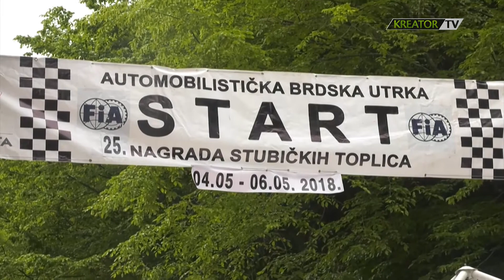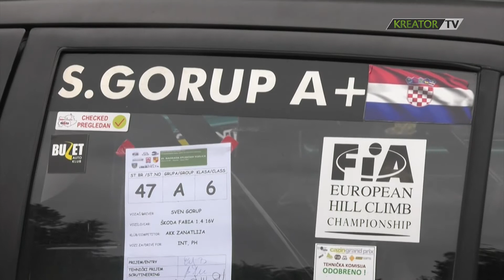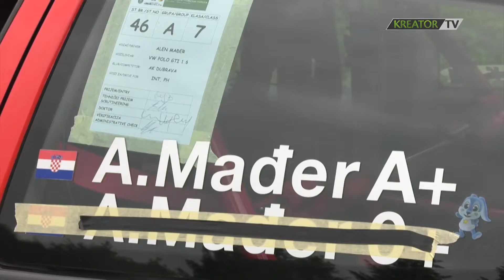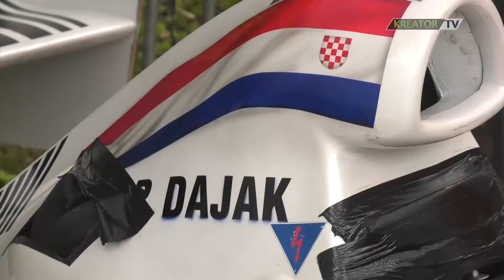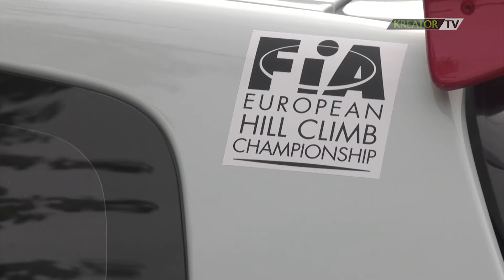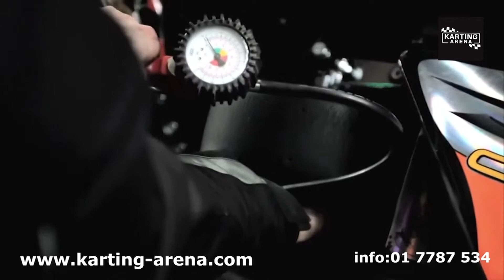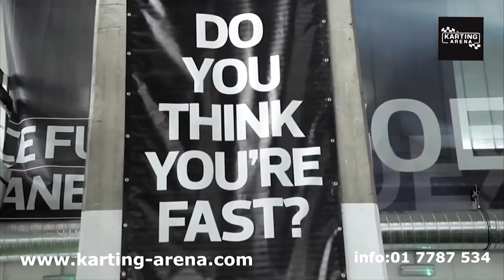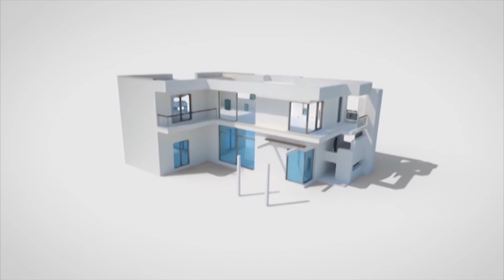Brdska utrka 25. Nagrada Stubičkih toplica 2018 Re-Live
Brdska utrka 25. Nagrada Stubičkih toplica
AK Ina Delta, 05. i 06. svibnja 2018.
Javljanje uživo s brdske ceste na sjevernoj strani Zagrebačke gore od Pila prema Hunjki.